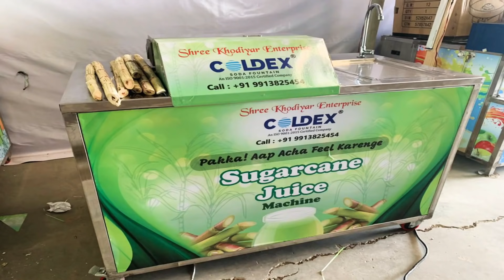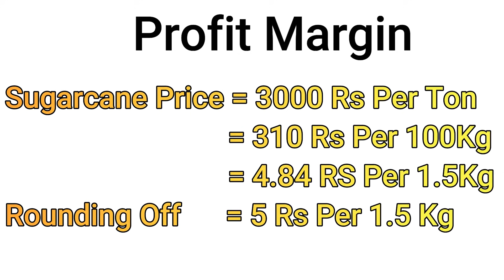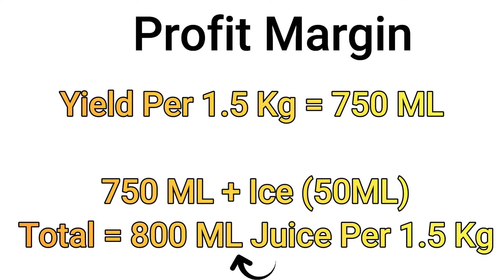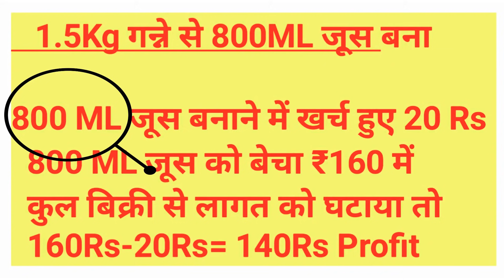Sugarcane Juice Business Without Franchise//A-Z Information//Must Watch 🔥 Low Investment High Return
Hello bhaiyo video me maine jo profit margin calculate keya hai usme galti se 100ML juice ka price 20 leke calculate kar deya hai by mistake.
to ap uspe dhayan na de ap apne area ke hisab se khud calculation kar le🙏